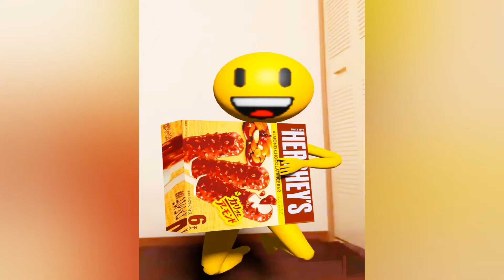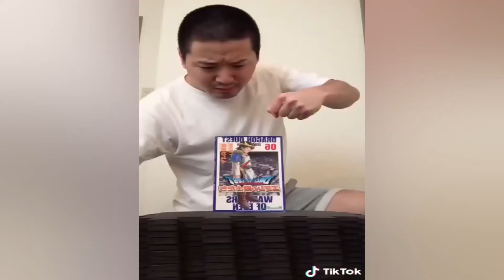Mr.Emoji Funny Video 😂😂😂 |Mr.Emoji Animation Best Shorts April 2024 Part13